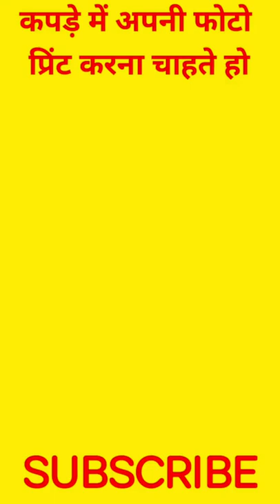t shirt par print karo apni photo ghar par bahut asani se